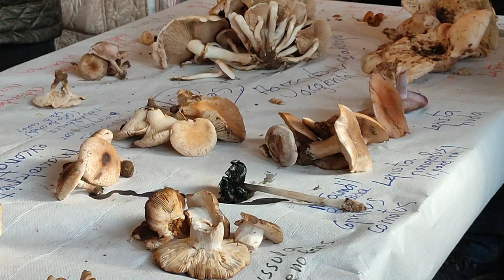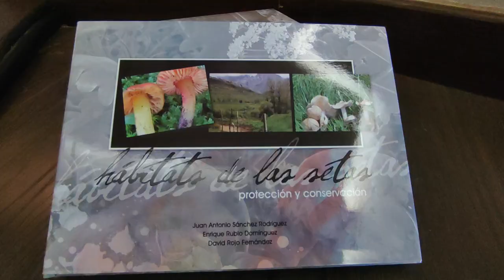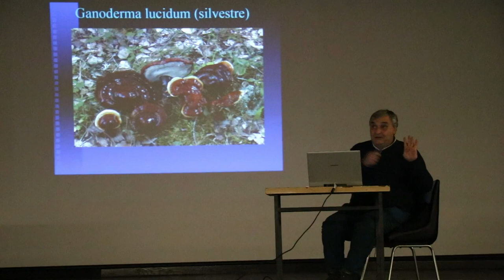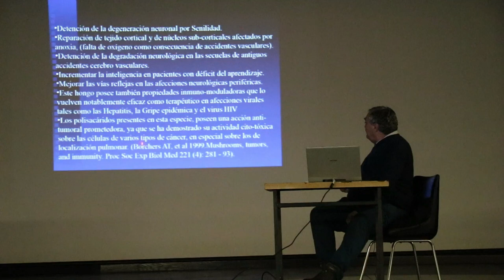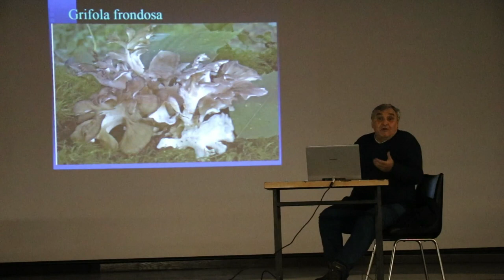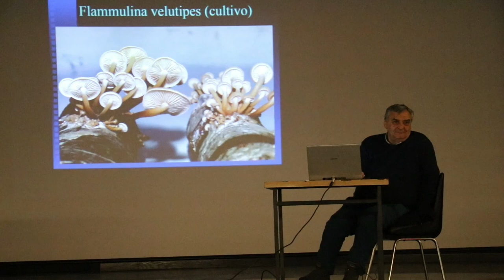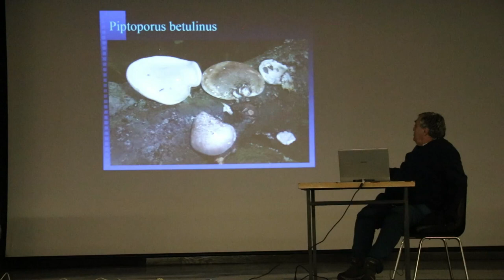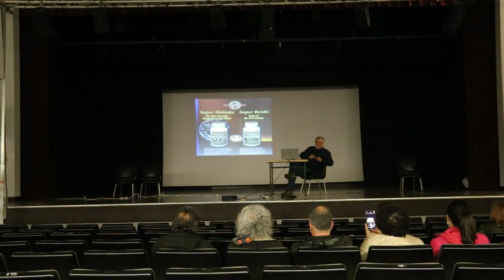Jornada de setas en Vitigudino con el micólogo Juan Francisco Sánchez Rodríguez